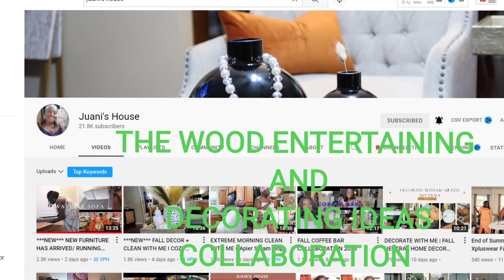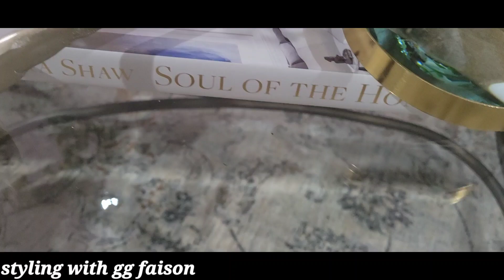DECORATE WITH ME - inspiration for Fall 2022 coffee table styling and INVITES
Hey family in today's video I will be sharing my Fall 2022 Coffee Table Styling and
Sharing Three different Open Invites for up and coming Collaborations

Oct the 11th I will be the guest co-host with the Ladies of Elegance for Tablescape Tuesday
@Amethyst Adventures and @Ana of The Grace Life Diy and Home Decor
Oct 21st
At Home with Lady Cinnamon and I will be hosting The Charcuterie/Crudite Board Collaboration for the football season. Title Your Video: Charcuterie/Crudite Board Collaboration 2022 use the hashtag foodbowl2022. Upload Date: Oct 21st @ 5 pm est. Create a Charcuterie Board or/Crudite of your choosing, however, you wish..Be Creative and have fun
Oct 23rd
Title: The Wood Entertaining and Decorating Ideas Collab 22" Use wood or elements of wood in your styling: Upload: Sunday October 23rd @ 5 pm est. . The rules are simple: Decorate a space in your home, serve, cook, diy, whatever is appropriate for your NICHE- Let's do a twist this year, make it fall-related by adding a pumpkin of any kind. Let's use the woodentertainingcollab2022. Title Video: Wood Entertaining and Decorating Ideas Collab 22. Most of all we want everyone to feel comfortable and have fun. @JuanisWorld @ShawniOntheSpot @ladycinnamon86 @AmethystAdventures @TheGraceLifeDIYHomeDecor